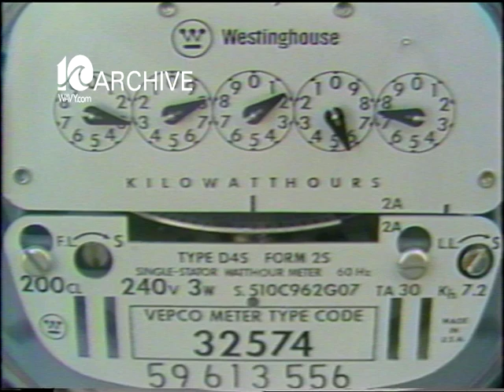WAVY Archive: 1980 VEPCO Prices